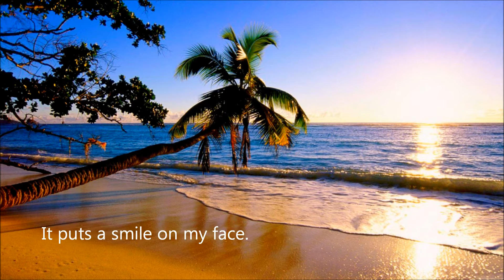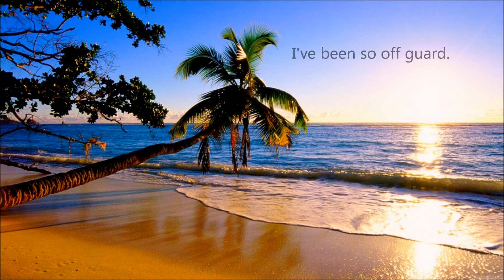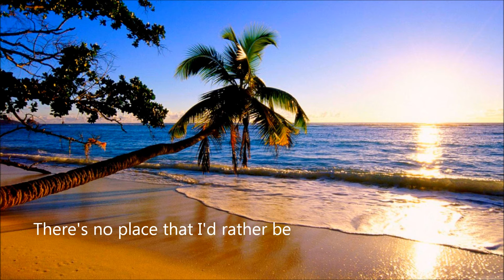Happy Place (Lyrics)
Original Song by Jordan Kratochvil